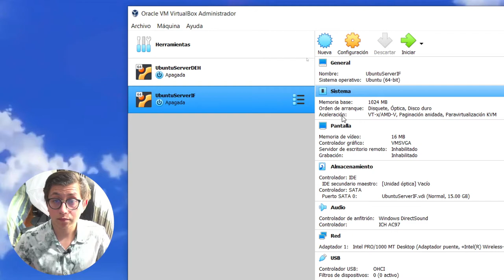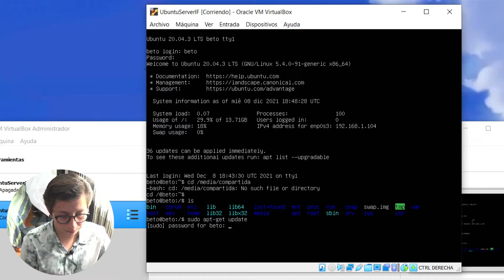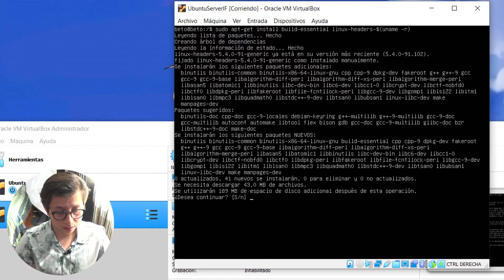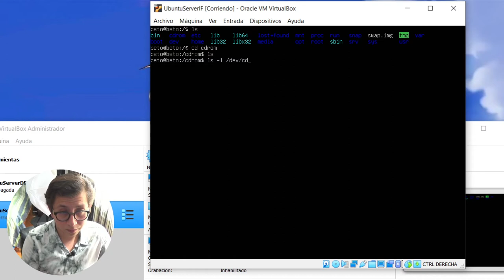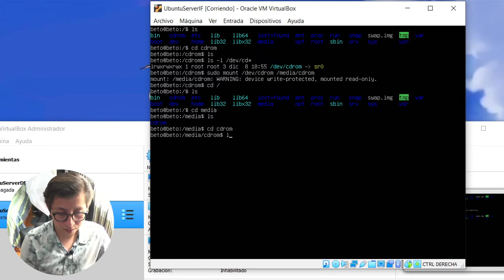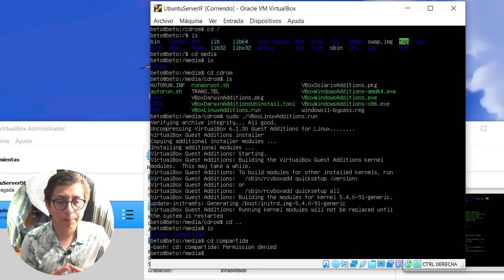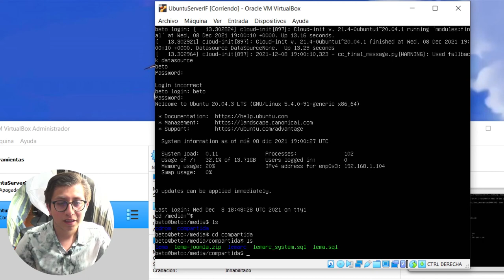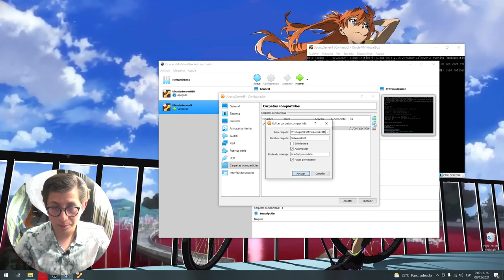Compartir carpeta entre Windows y VirtualBox (Instalación de guestadditions desde consola en ubuntu)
En este video vamos a instalar las guestadditions de virtual box en la maquina virtual de ubuntu server.